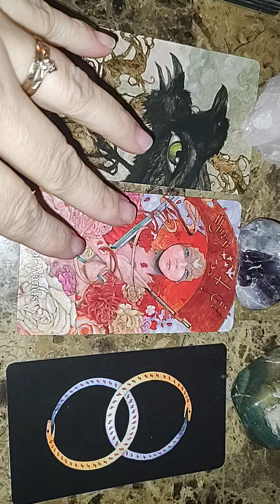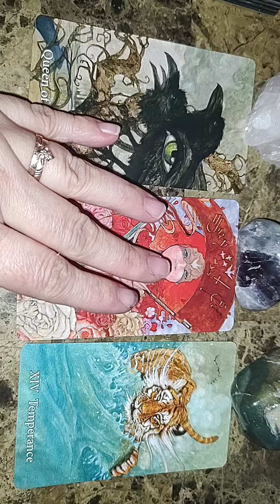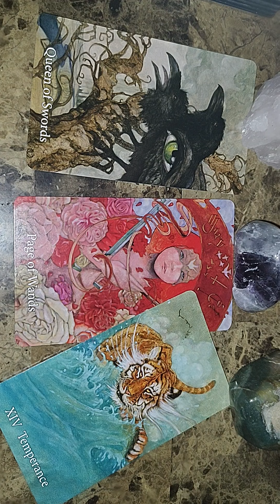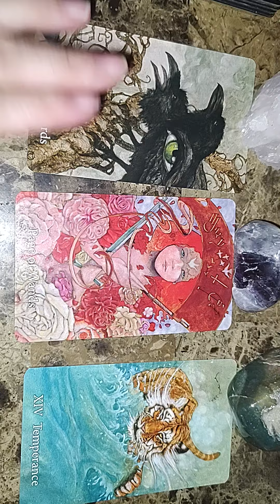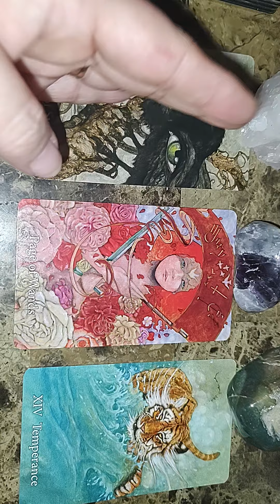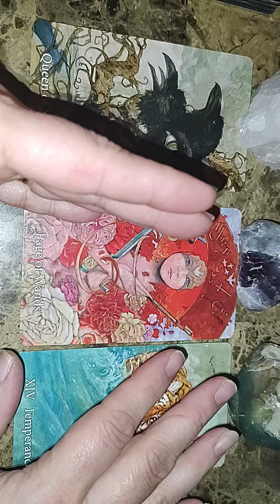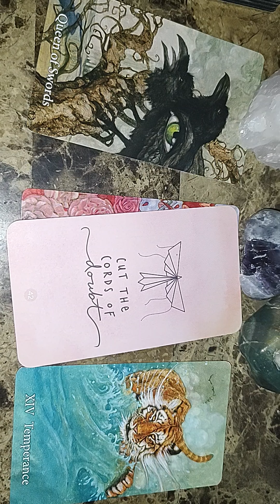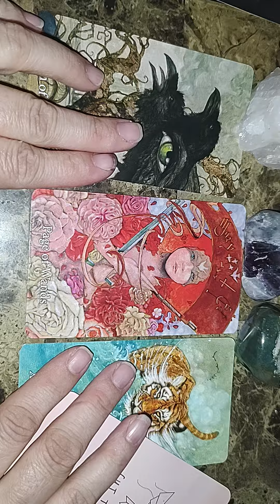WEEK AHEAD SPREAD 02- 06-2022